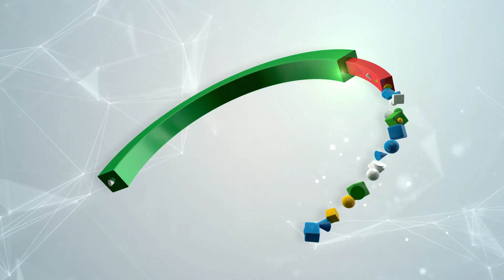സംസ്ഥാന സ്പോർട്ട്സ് അസോസിയേഷൻ കോർഡിനേഷൻ കമ്മറ്റി രൂപീകരിച്ചു | Kerala Sports Coordination Committee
കേരള ഒളിമ്പിക് അസോസിയേഷന്റെ ആഭിമുഖ്യത്തിൽ സംസ്ഥാനത്തെ 46 ാളം സംസ്ഥന കായിക സംഘടനകളെ പങ്കെടുപ്പിച്ചു കൊണ്ട് തിരുവനന്തപുരം വൈ എം സി എ യിൽ കോ- ഒർഡിനേഷൻ കമ്മറ്റി മീറ്റിങ് നടന്നു. കേരള കായിക രംഗത്തെ പ്രതിസന്ധികളെപ്പറ്റി ചർച്ച ചെയ്യുവാനും സംസ്ഥാന സർക്കാരിലേക്ക് പരിഹാര മാർഗങ്ങൾ ശ്രദ്ധയിൽപ്പെടുത്തുവാനും വേണ്ടിയാണ് യോഗം ചേർന്നത്. യോഗത്തിന്റെ സംയുക്ത തിരുമാന പ്രകാരം  ഇ-സർട്ടിഫിക്കേറ്റിന്റെ വിഷയത്തിൽ സ്പോർട്സ് കൗൺസിലുമായി നിസ്സഹകരണം തുടരുകയും അതേസമയം സ്പോർട്ട്സ് കൗൺസിലിന്റെ മറ്റു നടപടികളുമായി സഹകരിക്കുകയും ചെയ്യും. ഇവയുടെ മേൽനോട്ടത്തിനായി  സംസ്ഥാന സ്പോർട്ട്സ് അസോസിയേഷൻ കോ-ഒർഡിനേഷൻ കമ്മറ്റിയും രൂപീകരിച്ചു.